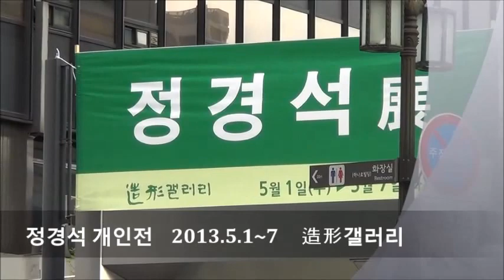정경석 개인전 20135-1~7 조형갤러리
정경석 개인전 Chung, Kyung Suk The Solo Exhibition
정경석 개인전 OPENING 2013-5-1

정경석 개인전 2013-5-1~5-7 조형 갤러리
Chung, Kyung Suk
The Solo Exhibition
1973 연세대학교 상경대학 경제학과 졸업.
1973~2003 한국은행근무.
개인전 2013 조형갤러리
단체전 2008~2012 대한민국창작미술협회전(3회~7회)
2008 미앤미전
2009 Vision2009전
대한민국 창작미술협회,서울기획전
제10회 전국누드드로잉 아트페어 2010
한일누드드로잉전
2011 한일누드드로잉교류전
2012 국제 누드드로잉 아트페어
제9회 청담크로키전
대한민국 현대조형 미술대전
현재 대한민국창작미술협회 운영위원